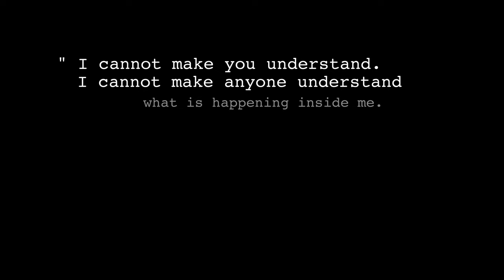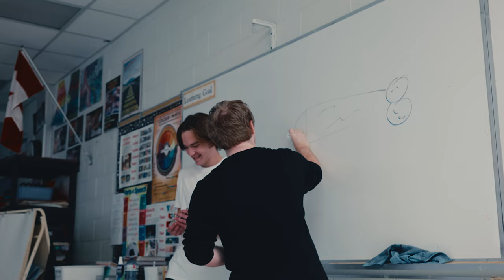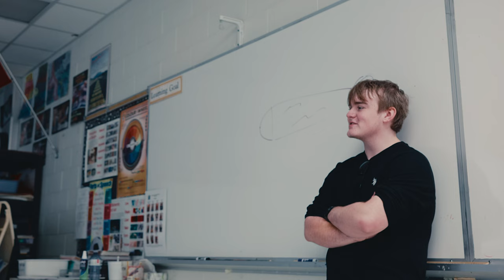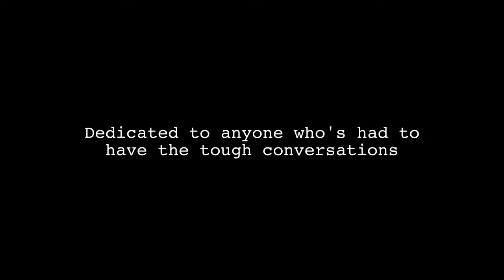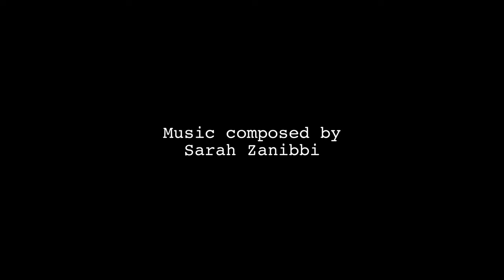Anyone (Official Movie)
Directed by Conlan Sleeth

When five teenage boys wind up locked in a room during a lockdown, they begin to discuss the various aspects of their lives. When the conversation takes an unexpected turn, the boys show their true colours and feelings.